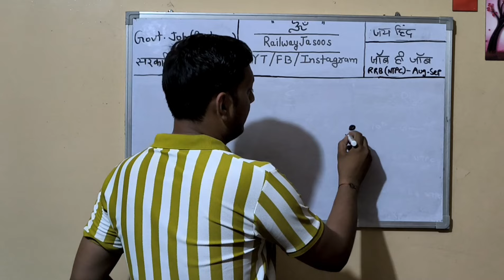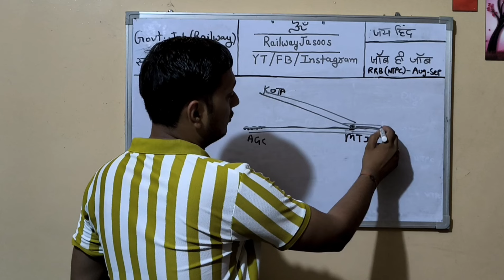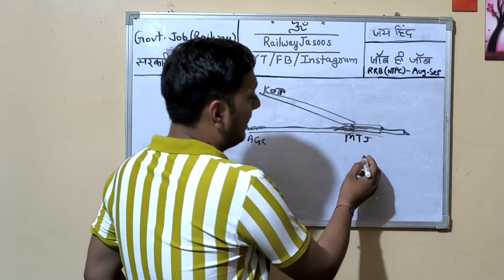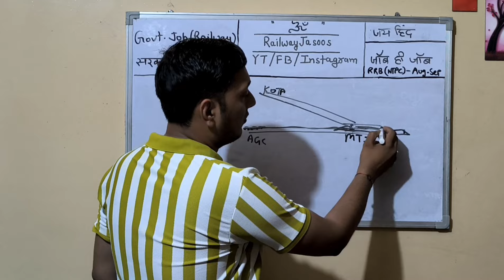Patna Kota Express Train Working Explain | Train Shunting Explain | Locomotive Reverse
In this video Explanation of Patna kota express train